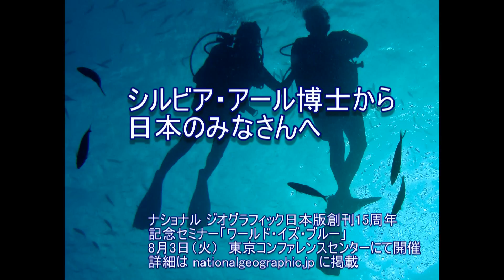シルビア・アール博士から日本の皆さんへ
日経ナショナル ジオグラフィック社は、日本版創刊15周年を記念して、米ナショナル ジオグラフィック協会付き研究者シルビア・アール博士を招き、8月3日に記念セミナー「ワールド・イズ・ブルー」を開催しました。 　アール博士は世界的に著名な海洋学者で、総計6500時間以上におよぶ70回以上の潜水遠征をし、海中1000メートルでの単独潜水を含むさまざまな潜水歴を持ちます。　米国メキシコ湾沖で起きた史上最大の原油流出事故となった油田掘削基地「ディープウォーター・ホライゾン」の爆発炎上事故では現地で知見を生かして環境保全を進めたり、米議会の公聴会で証言をして政府の支援を求めるなど、精力的に活動を行ってきました。　米グーグルの地球儀ソフト「Google Earth」に海洋データの表示機能を盛り込むよう提案して米グーグルと開発を進め、新機能「オーシャン」を2009年に搭載させたことでも知られています。
セミナーの内容は今後YouTube上でご紹介していくことを考えています。